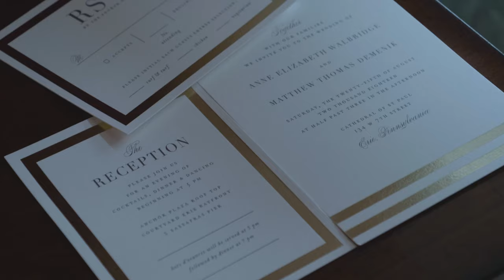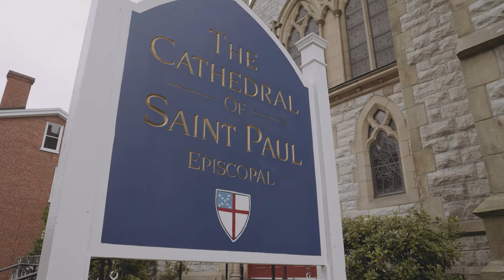Beautiful Erie, Pennsylvania Wedding Video / Annie & Matt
Annie and Matt were wed on Saturday, August 25, 2018.

The couple were college sweethearts and their families and large wedding party gathered to celebrate the marriage in memorable fashion.

The ceremony was held at Cathedral of St. Paul in Erie, Pennsylvania. The reception was at Courtyard by Marriott Erie Bayfront in Erie, PA.

Wedding was shot on Panasonic GH5 and Panasonic GH5s.
Gimbal used was DJI Ronin.